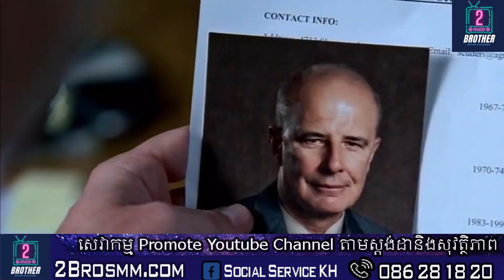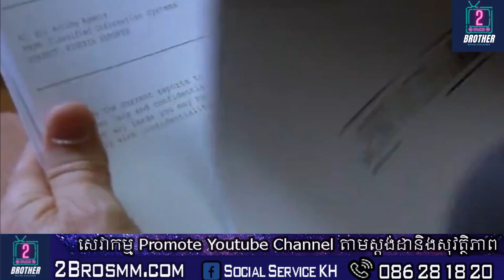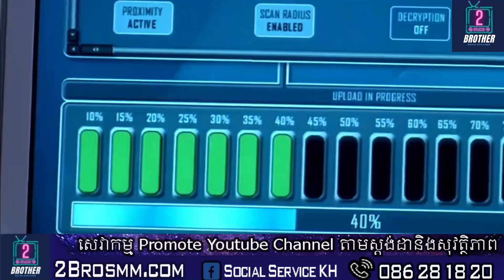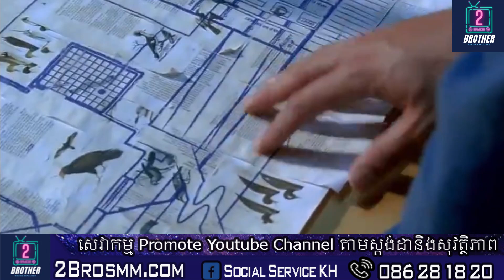Prison Break (Season 04) | សម្រាយរឿងកំពូលអ្នកហែកគុក ភាគ ០៧ | 2Brothers-សម្រាយរឿង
ប៉ាវកាហ្វេAdmin :
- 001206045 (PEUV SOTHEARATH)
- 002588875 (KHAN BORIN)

📌សូមស្វាគមន៍អ្នកទាំងអស់គ្នាដែលចូលមកកាន់វីឌេអូរបស់ឆាណែល 2Brothers-សម្រាយរឿងទាំងអស់គ្នា។ នេះគឺជាវីឌេអូសម្រាយរឿង Prison Break ដែលតួគឺជាអ្នកទោសដែលលួចចេញពីគុក។ សូមទស្សនាវីឌេអូដើម្បីកាន់តែដឹងច្បាស់អំពីសាច់រឿងដែលពួកយើងនិយាយបកស្រាយជាភាសាខ្មែរ។

សូមកំភ្លេចជួយចុចSubscribeឆាណែល2Brothers-សម្រាយរឿងដើម្បីឲ្យពួកយើងមានកម្លាំងចិត្តក្នុងការចេញវីឌេអូសម្រាយរឿងបន្តៗទៀត

 @2Brothers-សម្រាយរឿង ​